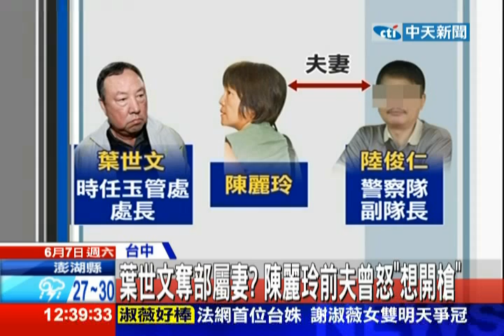中天新聞》葉世文奪部屬妻？陳麗玲前夫曾怒「想開槍」